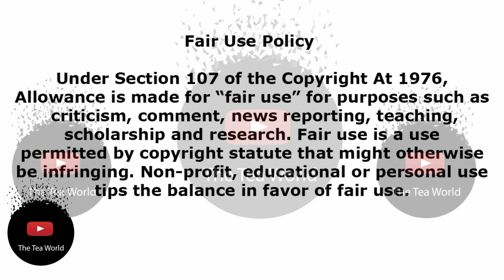Actress Stephanie Opens Up About Her Sleepless Nights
Stephanie Sandows
Actress Stephanie Sandows took to Instagram to warn her followers about one of the pitfalls of social media which is thinking that whatever one posts on their social media represents what is actually happening in their life.
She took a candid photo of herself and then captioned it thus, “This is me with having had exactly an hour sleep today and about 2-3 hours every night for the last week. Apart from the Gucci bags under my eyes I think I look like I’m on top of it all.”